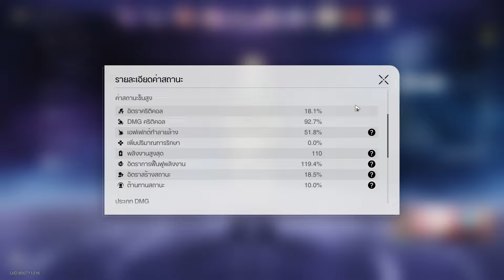Memory of Chaos 9 - Auto - Acheron + Robin FUA Team - Dream Within Dream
Buff : หลังจากโจมตีศัตรู จะทำการเพิ่ม "Memory Imprint" ให้ตัวละครฝ่ายเรา 1 ขั้น โดยจะเพิ่มBonus DMG 5% ซ้อนได้ 6 ขั้น เมื่อครบ 6 ขั้น จะฟื้นฟูพลังงานฝ่ายเราทั้งหมด 25% ทันที และทุกครั้งที่เริ่มต้น Wave หรือรอบใหม่จะทำการลบ "Memory Imprint" ออกทั้งหมด

- ควรมี Level ตัวละคร DPS, อาวุธ ที่เวล 70 และ Trace สำคัญของตัว DPS ที่ 6+

Team 1
Acheron - E0 - Thunder Breaker
Pela - E6 - Debuffer and Ice Breaker
Guinaifen - E5 - Debuffer and Fire Breaker
Fu Xuan - E0 - Tanker and Quantum Breaker

Team 2
Dr.Ratio - E0 - Imaginary Breaker
Topaz - E0 - Follow up Attack Buffer and Fire Breaker
Robin - E0 - Buffer and Physical Breaker
Aventurine - E0 - Shield and Imaginary Breaker

Timestamp
Character Status - 00:03
First Team - 01:13
Second Team - 05:06